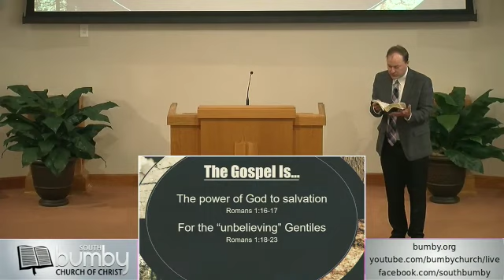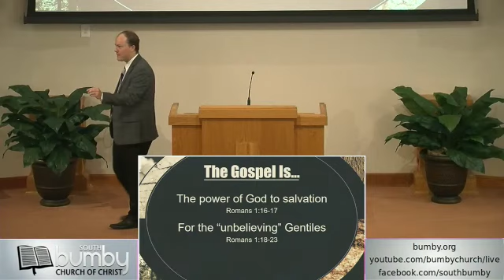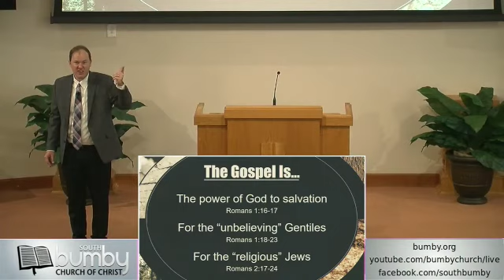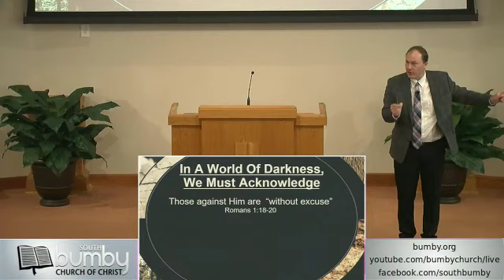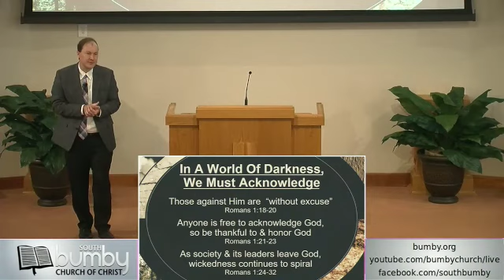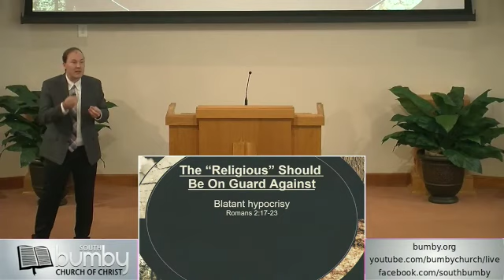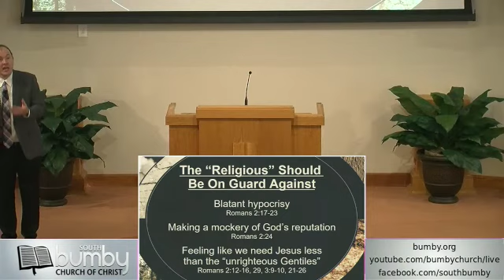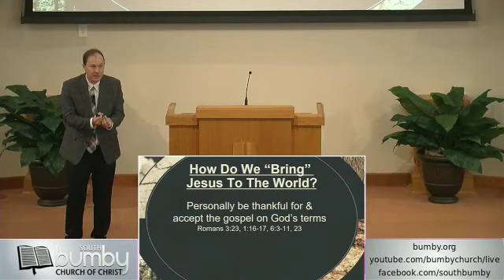This World Needs Jesus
sermon by Greg Kline